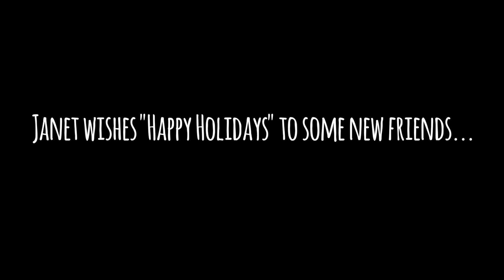Janet Devlin Sings to Cute Puppies - "Happy Holidays" Acoustic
During her recent trip to America, Janet stopped by Paramus, NJ to sing her original holiday song "Happy Holidays" off her new Christmas EP, 'December Daze', to some adorable puppies.